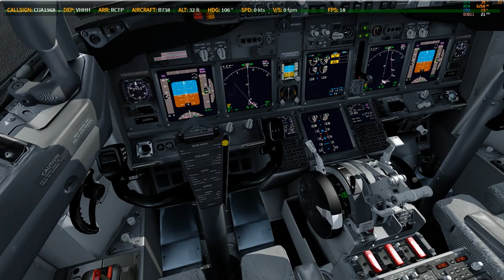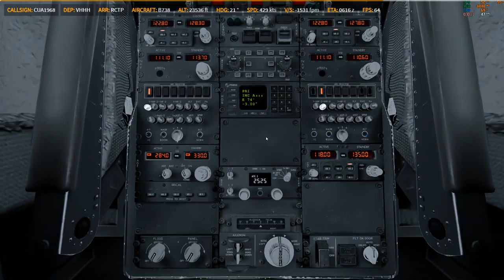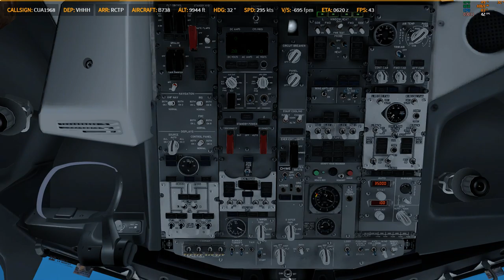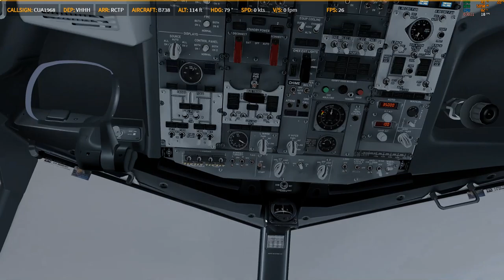P3D V4.4 | PMDG 738 | ✈ VHHH → RCTP | KN1052 0122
Prepar3D
    -PMDG 737
    -PMDG 747
    -PMDG 777
    -QW 787
    -ASP4
    -EFBV2
    -ChasePlane
    -ORBX Global Base pack / vector / lights
XP11
    -FF320U
    -FF350
   -JD330
   -ZIBO737
   -ASXP